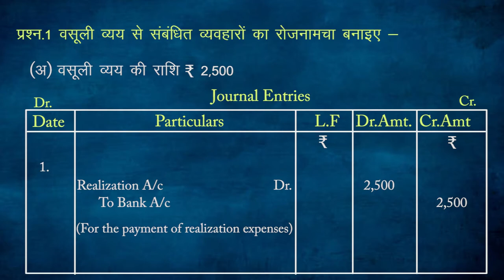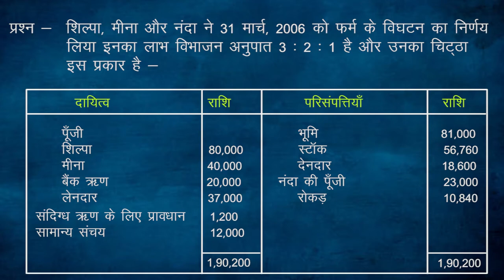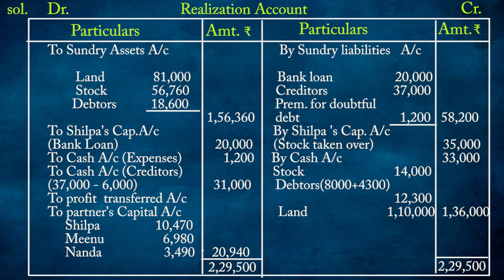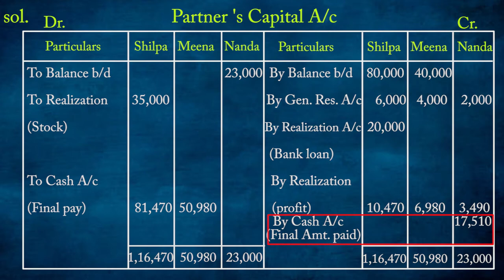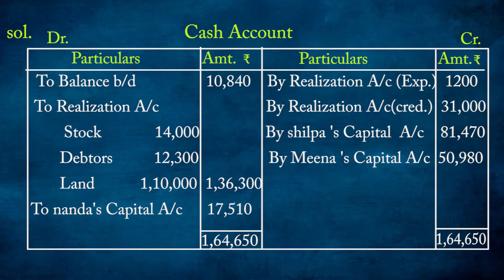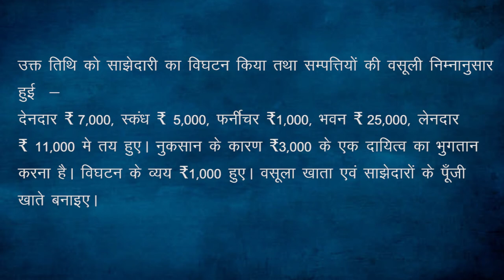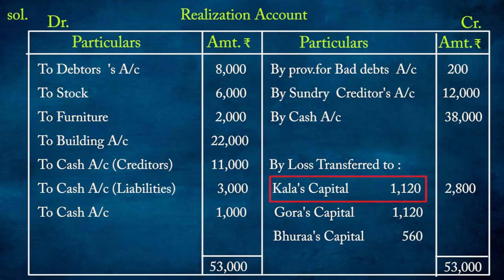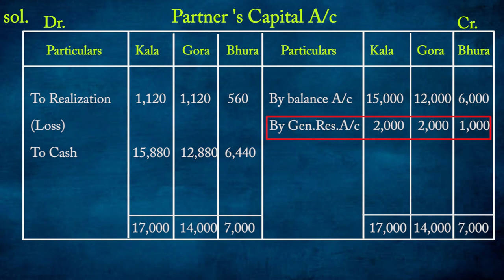CLASS 12th ACCOUNTS | CHAPTER - DISSOLUTION OF A PARTNERSHIP FIRM | साझेदारी फ़र्म का समापन